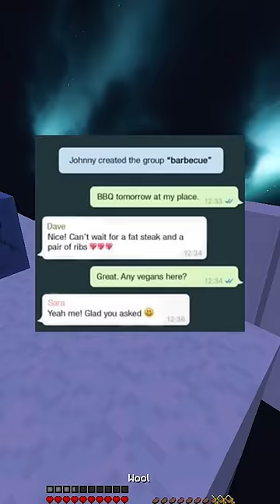Funny Text Memes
On today's video I read Funny Text Memes for you all to enjoy and get a good laugh out of possibly.